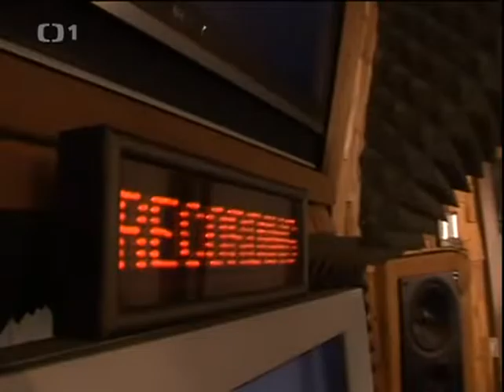Cheche, chacha, chichi - 2007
Dělat legraci není vůbec žádná sranda, a kdo se smát nechce, tomu se musí pomoct… Tak jako se ve slavné pohádce pokoušel Kokoška rozesmát šíleně smutnou princeznu, tak se ostravští herci Norbert Lichý, coby režisér, a Jiří Sedláček, jako zvukař, pokusí pobavit diváky. Pomáhat jim mimo jiné budou kolegové Jiřina Bohdalová, Július Satinský, Václav Postránecký či Bronislav Poloczek v klenotech archivu zábavy. Půlhodinka, ve které se s humorem podíváme na to, jak se humor v televizi dělá, je určena bez rozdílu všem, kdo se rádi zasmějí.

Účinkují: Jiřina Bohdalová, Václav Postránecký, Bronislav Poloczek, Július Satinský, Norbert Lichý, Jiří Sedláček, Věra Špinarová, Jiří Štěpnička